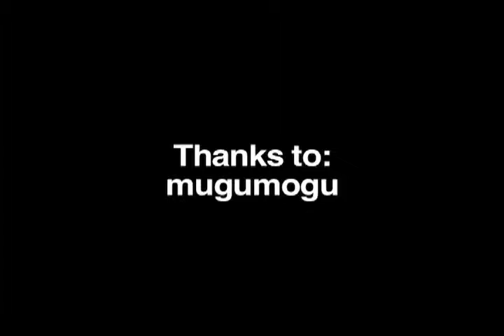Maru and the Giant Box